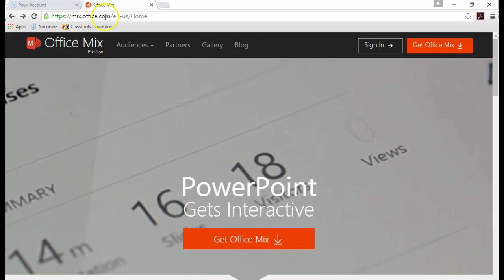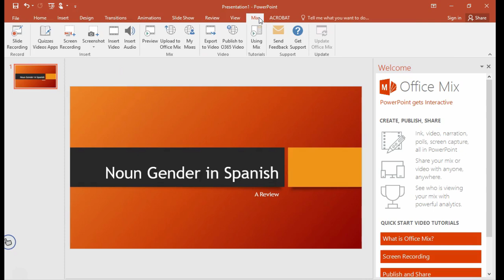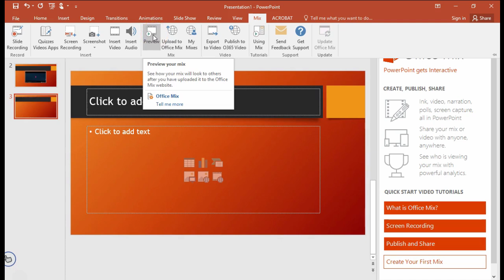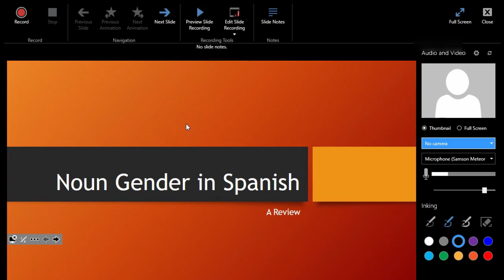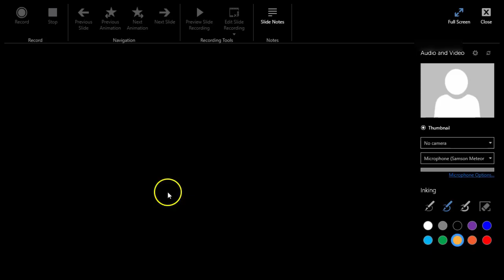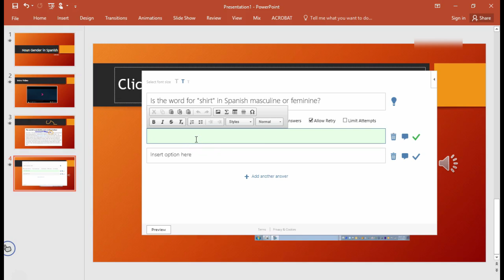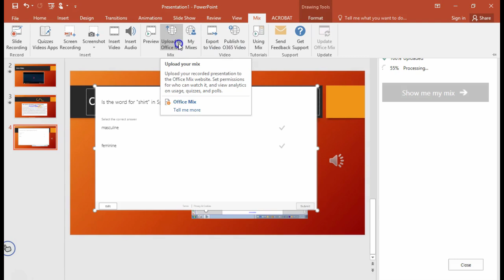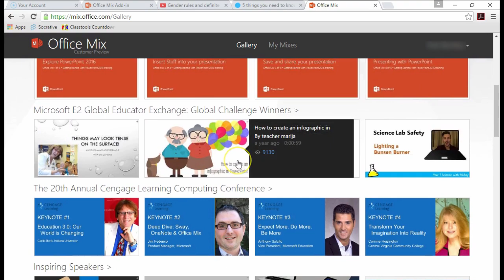Office Mix Tutorial 2016 Microsoft PowerPoint tool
Learn how to use Microsoft's Office Mix to create narrated slideshows in PowerPoint.  You can also use it to easily add video clips, screenshots, drawings, and interactive questions to your presentations!  Check out this amazing, FREE PowerPoint add-on.